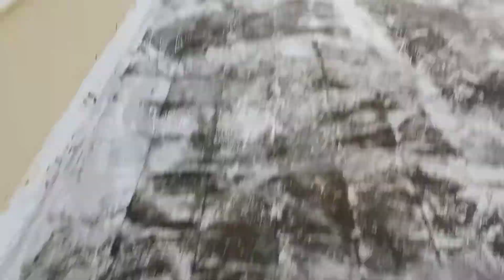Sunday হল Funday আর হলো লুচি Day🥰 সঙ্গে রবিবারের আড্ডা@Vlog With Tania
Hello friends this is Tania..